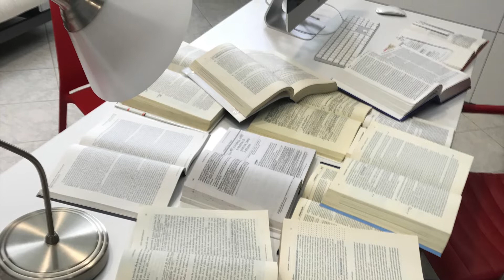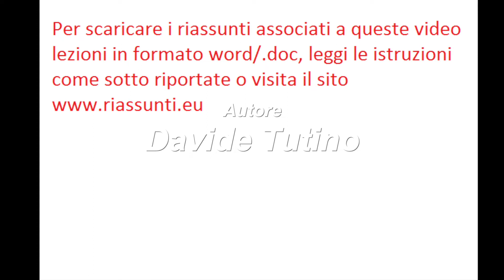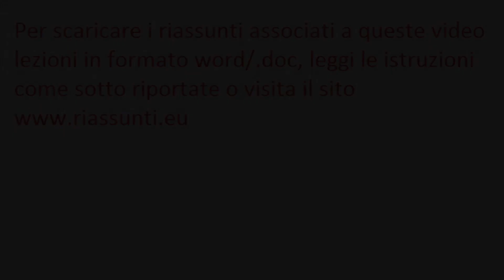Diritto del lavoro - Video Lezione n. 34: Aggiornamento al 15/01/2019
Per scaricare i riassunti associati alle video lezioni di diritto del lavoro con gli ultimi aggiornamenti, FAI CLICK su oppure

In attesa della pubblicazione e della conversione in Legge del provvedimento del Governo che istituisce il Reddito di Cittadinanza e la riforma pensionistica c.d. quota 100 o superamento della legge Fornero,
in questa video lezioni tratterò i seguenti argomenti:

- Il contratto a tempo indeterminato a tutele crescenti aggiornato alla  Sentenza n. 194/2018 della Corte Costituzionale
- Legge di Bilancio 2019
- La nuova disciplina dei Voucher